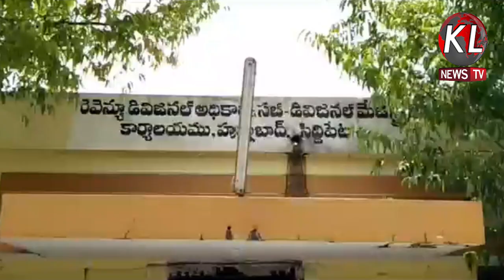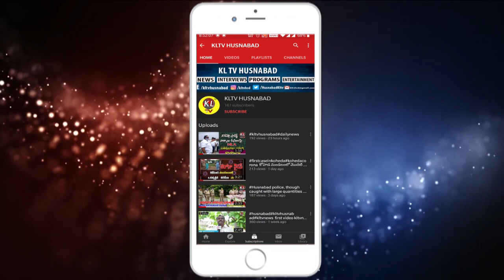Congress petrol ,harithaharam 5th day,BJP NEWS || SITINEWS HUSNABAD || KLTV NEWS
dailynews || congesspetrol ,harithaharam 5th day,BJP NEWS